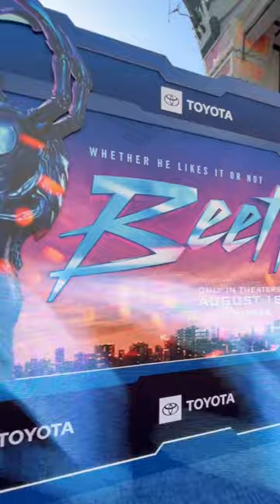The beetle has arrived 🔹 BlueBeetle Los Angeles Premiere 🔹